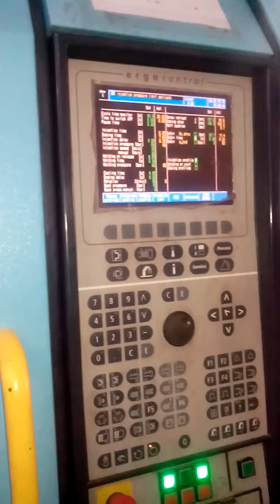Pet preform moulding on Toshiba 250